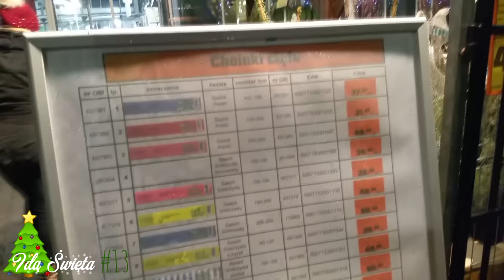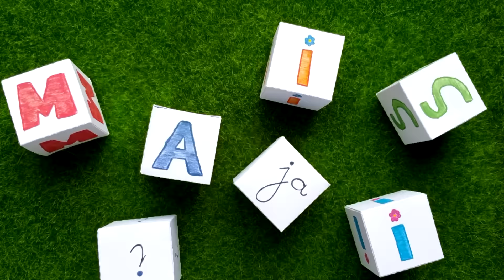STROIMY CHOINKĘ 🎄 VLOGMAS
Wspólnie ze swoim tatą prowadzimy kanał MISIA i JA, na którym bawimy się oraz uczymy przez zabawę :)

Idą Święta #13 Dzisiaj zabierzemy was na wspólne zakupy, podczas których kupimy choinkę, a następnie wspólnie z wami będziemy ją stroić, przygotowując się tym samym do zbliżających się coraz większymi krokami do świąt :)

Jak chcesz nam coś powiedzieć to zostaw komentarz!

Nowe filmy w każdy WTOREK, CZWARTEK, SOBOTĘ i NIEDZIELĘ!